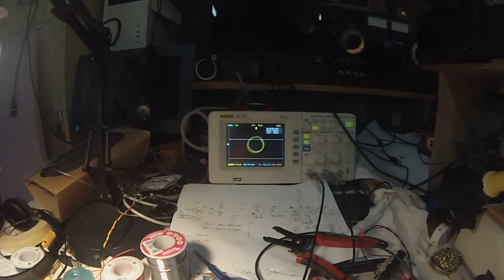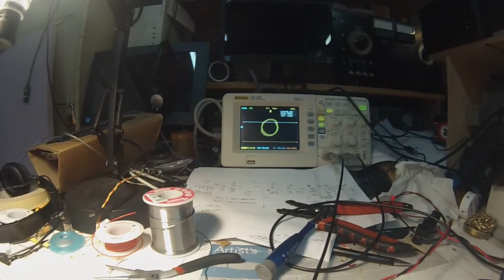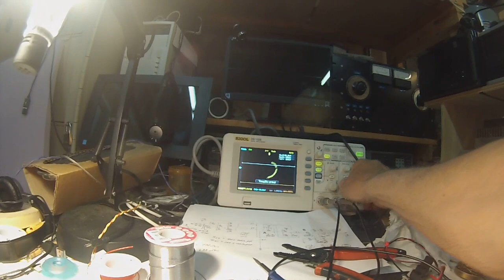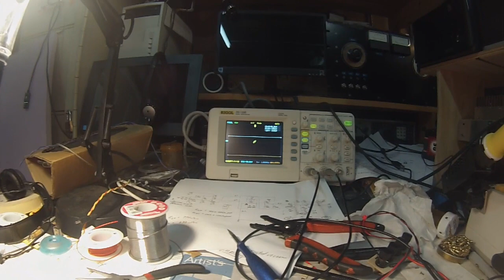90 Degree Phase Shift Tests Initial Phasing SSB Transmitter Project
This video explores the B&W Model 350 2Q4 Audio PSN that will eventually be installed in a homebrew Phasing SSB Transmitter. This PSN is over 70 years old --so keep that in mind.

I have simulated the circuit in LT Spice and the actual circuit seems to work OK midrange in providing a 90 Degree shift (Lissajous Figure) but beyond 2kHz folds. So the good news ---it works but the not so good news needs a bit of help at the higher frequencies. This is just a starting place.

Pete N6QW